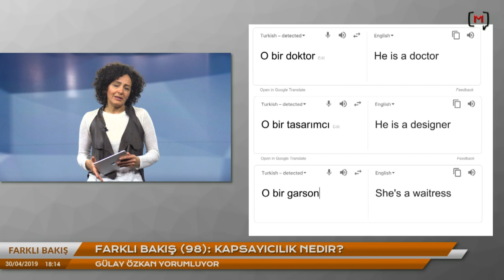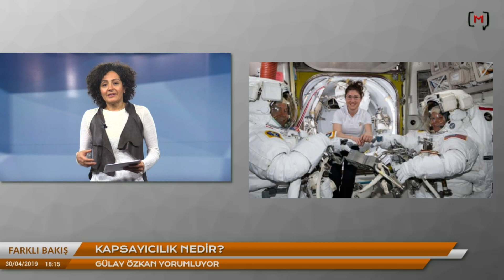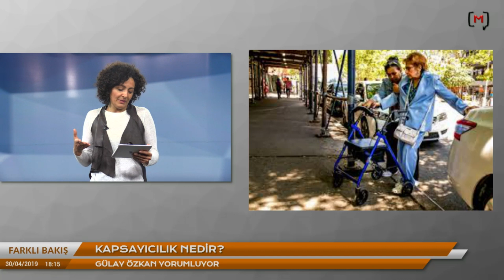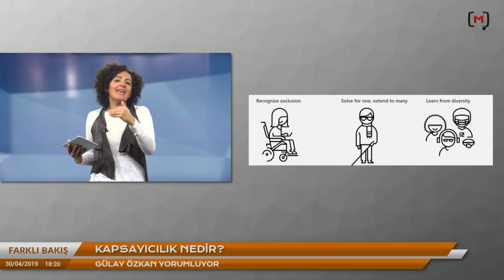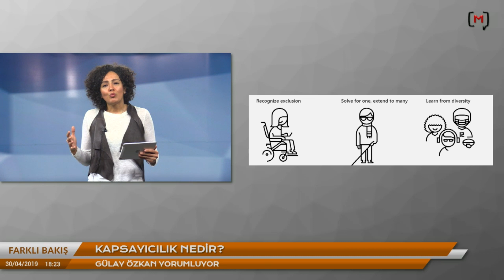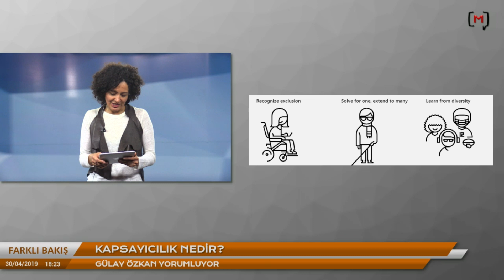Farklı Bakış 98: Kapsayıcılık Nedir?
Bu çağda siyasetten teknolojiye herkes kapsayıcılığın yeni tanımlarını ve nasıl gerçekleştirebileceğinin cevabını arıyor. Tasarım ve teknoloji doğası gereği bu sorulara rekabet dolayısı ile önceliklendirdi ve bazı cevaplar buldu. Farklı Bakış’ın SXSW ile ilgili bölümlerinde de belirttiğim gibi kapsayıcılık en çok konuşulan konulardan biriydi. Bu programda tasarım ve teknolojide kapsayıcılık ilgili geliştirilen protokol ve yaklaşımları paylaşıyor olacağım. Bunlar birçok alana uygulanması için örnek alınabilir.